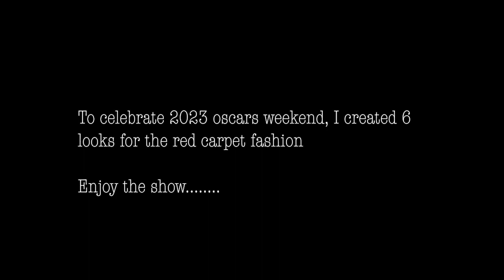2023 oscars red carpet fashion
In this collection, I created 6 designs for Oscars red carpet looks from CLO 3D.